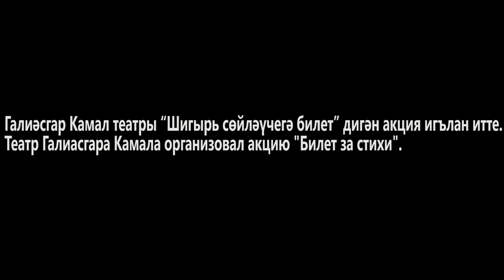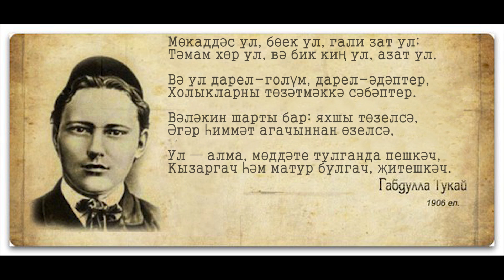Галиәсгар Камал театры “Шигырь сөйләүчегә билет” дигән акция игълан итте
Казан, 26 апрель 2016, Камал Театры, Габдулла Тукайның тууына 130 еллык.